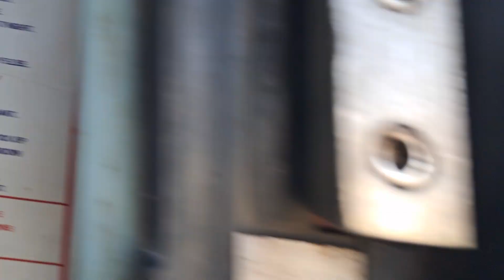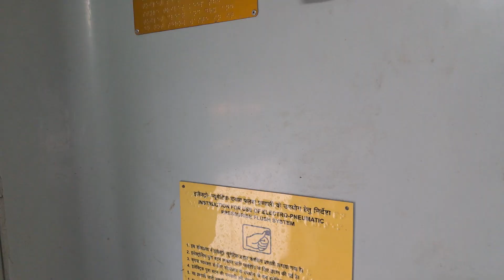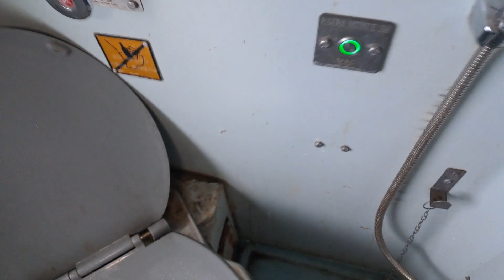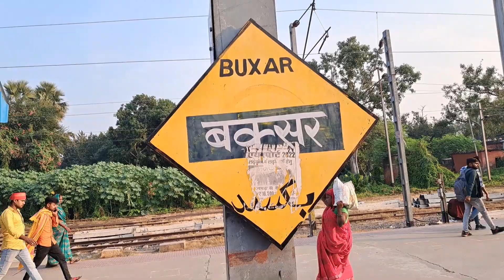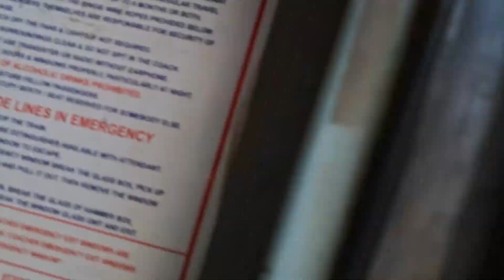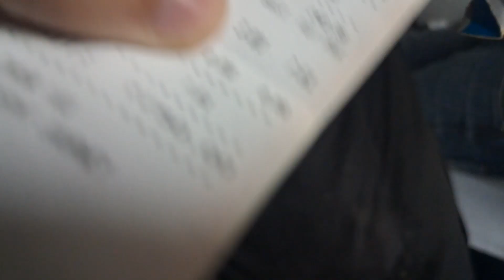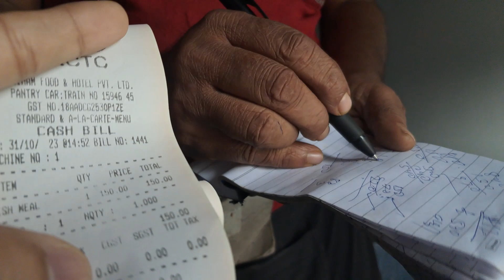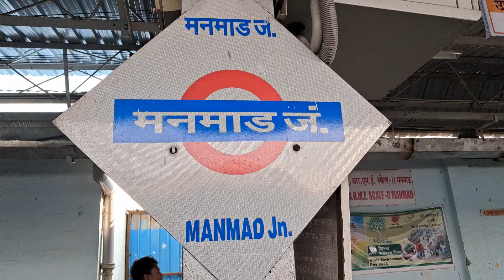15946 Dibrugarh-LTT Mumbai Express| 2nd AC Experience | Biggest Pantry Car Scam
2nd AC Experience in dbrg ltt express. Amazing Journey.

Worst Pantry car experience. and also stoppage is very high